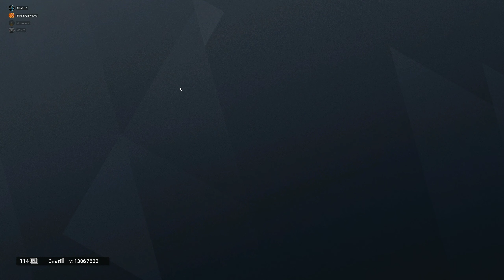Tom Clancy's Rainbow Six Siege 2019 05 21 00 04 02 13 DVR